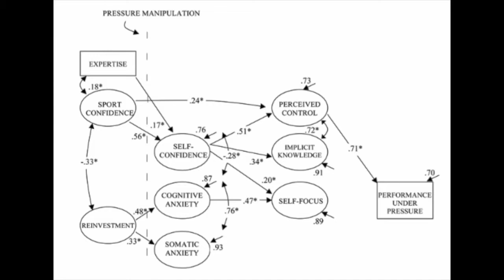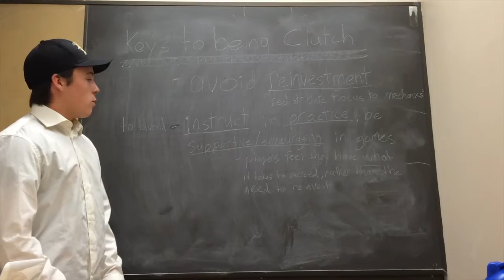Sport Psychology 101: Choking vs. Clutch Performance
Watch in 720p (HD) for best results.
Citations:
Otten, M. (2009). Choking vs. Clutch Performance: A Study of Sport Performance Under Pressure. Journal of Sport and Exercise Psychology, 31(5), 583-602.

95-211 Principles of Mental Skill Training - Youtube Video Assignment.
By: Jake Pickersgill, Austin Collett & Malik Chase